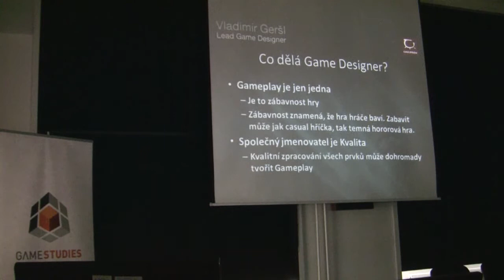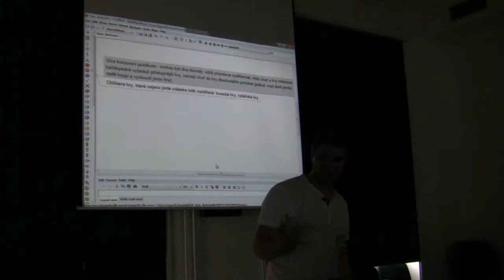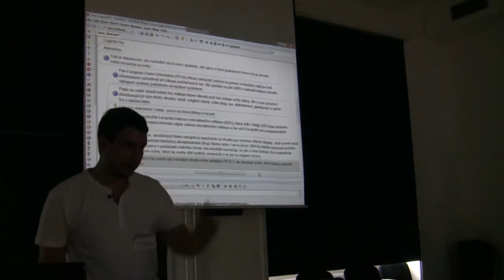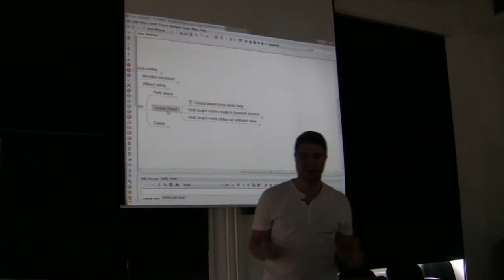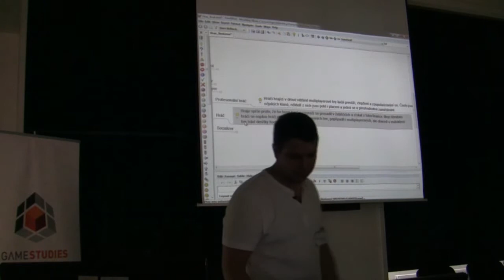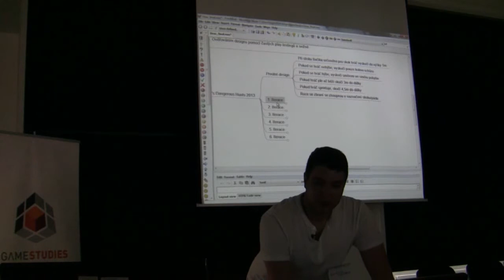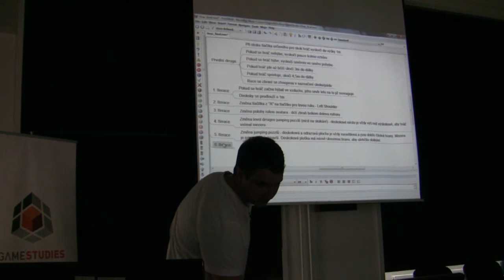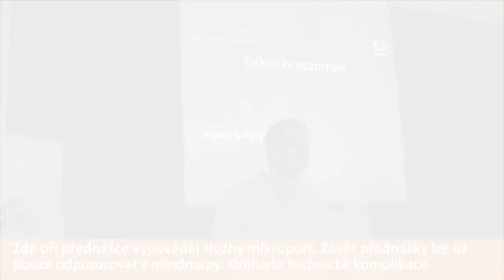CONference 2013 - Target Audience a Iterative Game Design (Vladimír Geršl)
Záznam CONference 2013 - interdisciplinární konference o digitálních hrách na Masarykově univerzitě v Brně.